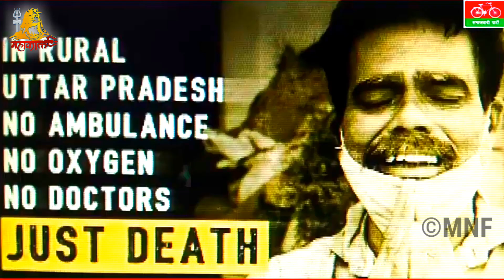Video Samajwadi Song | अईहे 22 में डिम्पल के सईया हो | Khesari lal Shilpi Raj |Bhojpuri new song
▶Album- Ayihe Dimpal Ke Sayiya
▶Song- Ayihe Dipmal Ke Sayiya
▶Singer- Brijesh Bishu Yadav Shilpi Raj
▶Larics- Indal Preet
▶Video Editeor- Vishu GFX 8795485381
▶Producer- Paalu Ahir
▶Mainegment - Rinku Yadav (Nate Ahir)
▶Digital Head:- Bheem Veer Ahir (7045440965)
▶Label/ Company:- MAHAKAL N FILMS

▶Sahyog. Ahamad Khan Samajwadi Sachn
Mulayam Yadav samajwadi Saurabh Yadav
Samajwadi And ALL Samajwadi Bhai log

⭕Company Brand - Mahakal N Films

Brijesh Bishu Yadav Shilpi Raj Samajwadi
Song Trending_ Samajwadi_Song_video

⭕All ©Copyrights Reserved To:- Mahakal N Films